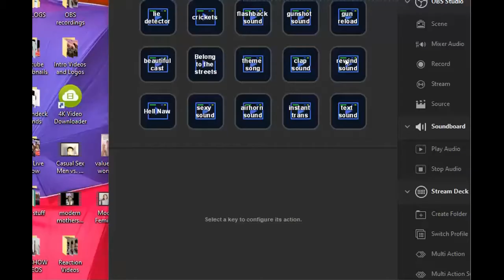After Dark Session Ep 22: WHY CASUAL SEX IS HURTING WOMEN, CAN SLUTS BE GOOD WIVES? MEN AVOIDING SEX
I invite guests from all around the world to discuss to have real, unfiltered, raw conversations about modern dating, sex, relationships in 2021

To support and donate to my Dream of getting my own Podcast Studio one day please show some love (I will call you and thank you personally lol)